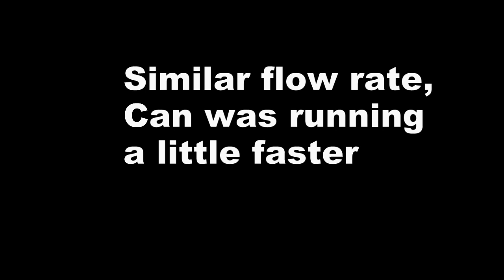Flow rate check 16 9 22